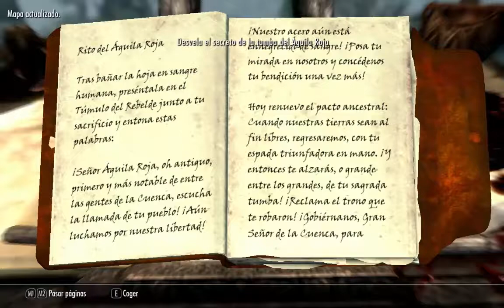SKYRIM: Armas de crystal y viejo culey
HALOMANOS
descarga un montón de cosas de halo

YogurtronTv en Fb!

Suzume Fragrance
Pagina Oficial:

Kawaii Sweet Baby
Pagina Facebook:

LoL Mexico City
Pagina Facebook: